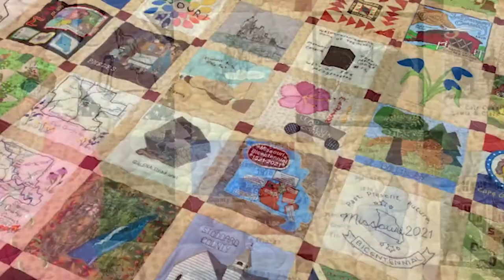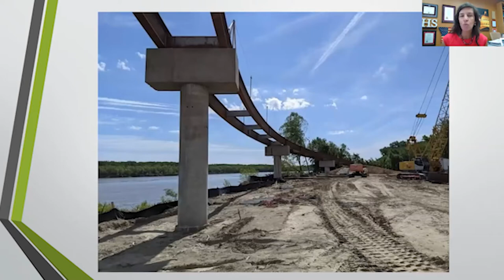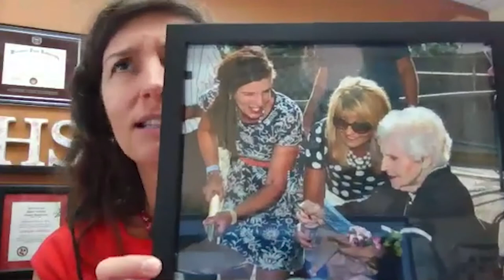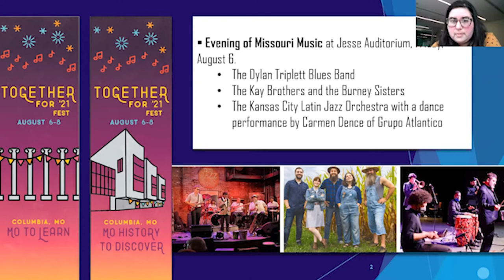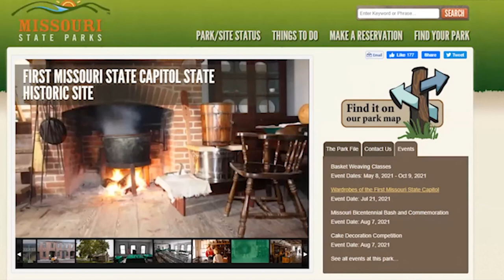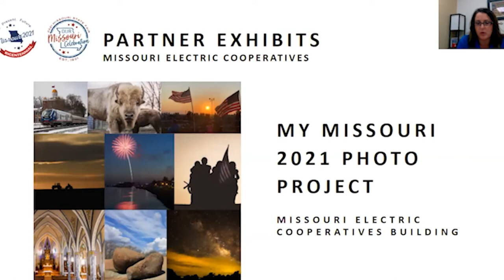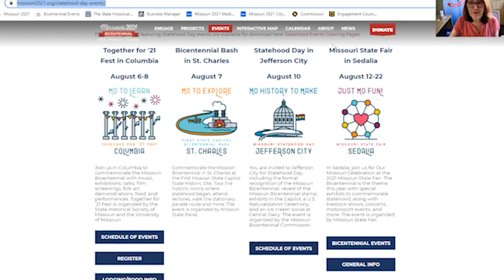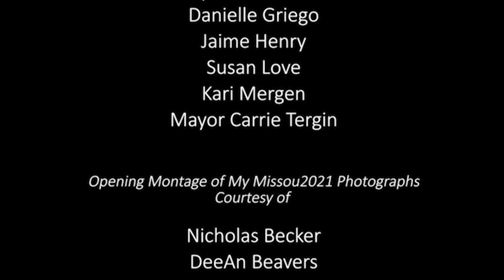Missouri 2021 Presents: Special Events for the Bicentennial (final episode)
In this final episode of Missouri 2021 Presents, we take a look at the festivals and events surrounding Missouri Statehood Day in August 2021, including the Together for '21 Fest in Columbia, First Missouri State Capitol Bicentennial Bash and Commemoration in St. Charles, Statehood Day at the Missouri State Capitol in Jefferson City, and the Missouri State Fair in Sedalia. Also, see how Missouri 2021 will finish out the bicentennial year after the commemoration of Missouri Statehood Day on August 10.

Learn about festivals, ice cream socials, music, book talks, exhibits, folks arts, the unveiling of the bicentennial stamp, and more!

This program was originally broadcast via Zoom Webinar in July 2021.